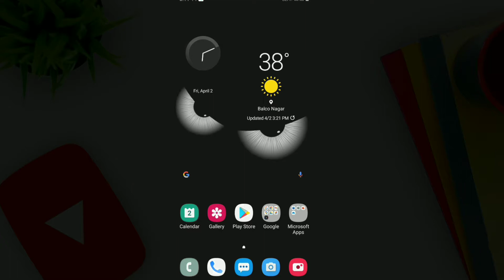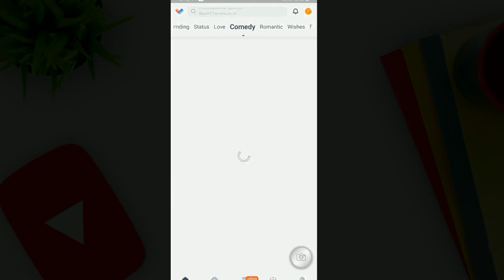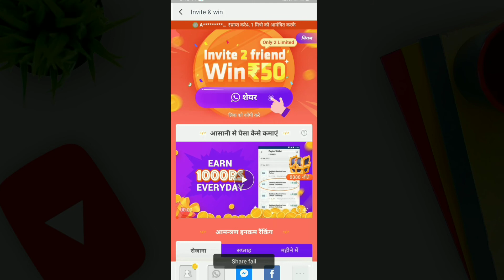Best earning app 2021 | 500rs withdraw in paytm | video dekho paisa kamao